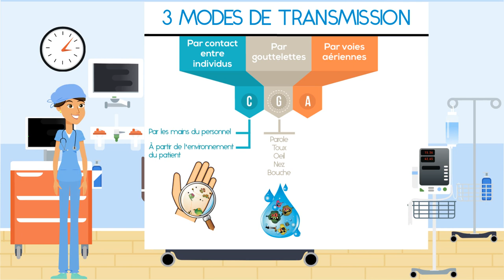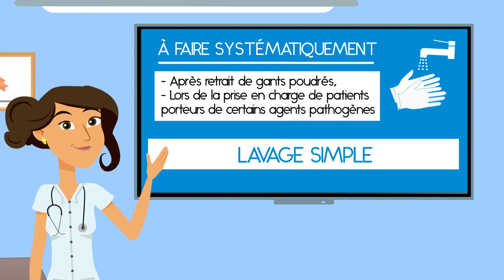EXTRAIT Formation hospitalière sur les précautions d’hygiène